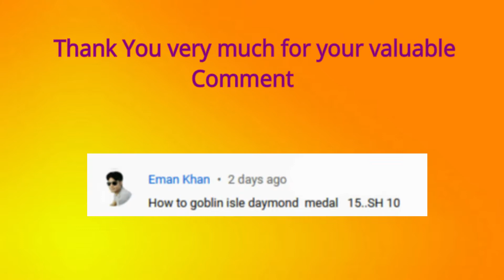Cloud Raiders Goblin Isle 15 Diamond Medal Base Attack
This video is about Cloud Raiders Goblin Isle 15 Diamond Medal Base Attack and specially this was recorded in 2016.

Join Our Clans
-Gymnasium
-Gymnasium Jr

my channel.